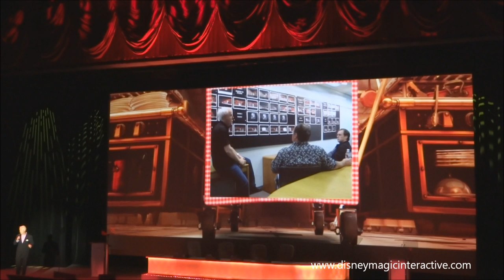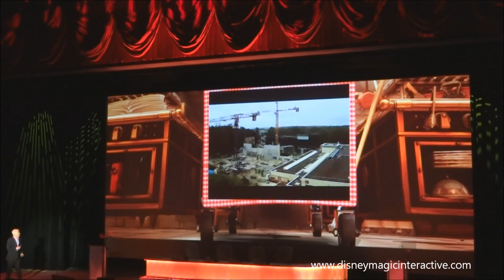Disneyland Paris Ratatouille présentation AG2014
Présentation de Ratatouille l'aventure totalement toquée de rémy par Tom Fitzgerald lors de l'assemblée générale de Eurodisney le 12 avril 2014 à Cinémagique aux WAlt Disney Studios